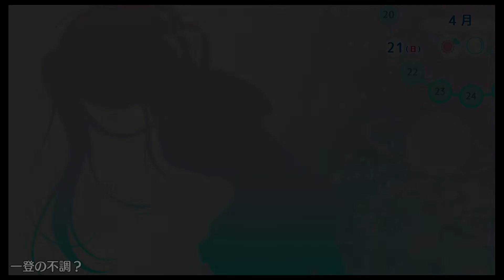D.C.4. -Da Capo 4- - Sorane Route Part 26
Part 26 of Sorane's route in D.C.4. -Da Capo 4-.